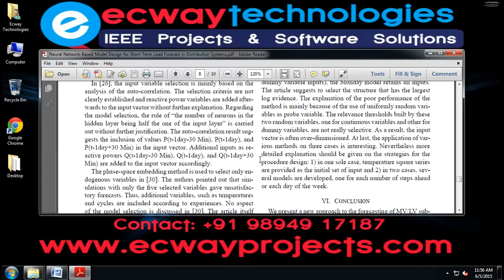Neural Network Based Model Design for Short Term Load Forecast in Distribution Systems